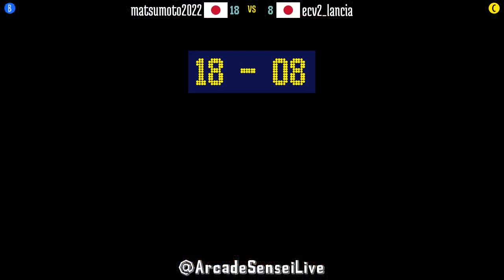@fatfursp: matsumoto2022 (JP) vs ecv2_lancia (JP) [Fatal Fury Special Fightcade] Feb 27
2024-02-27: matsumoto2022 (JP) vs ecv2_lancia (JP) [Fatal Fury Special @ Fightcade]